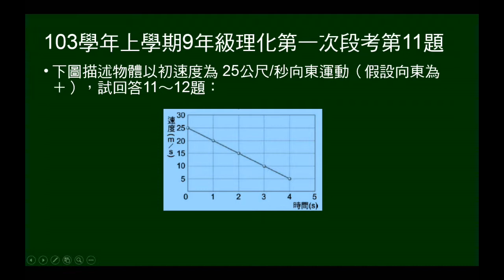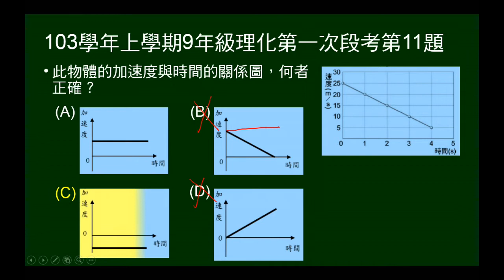103學年上9年級理化一段第11題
11~12題題組。給初速25公尺/秒的物體之V-t圖。第11題問其加速度與時間關係圖。